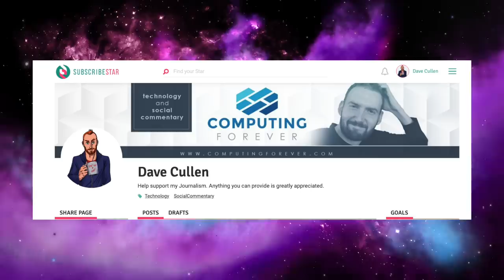The Omega Man and The 1970s Dystopian Sci-Fi Film Trend